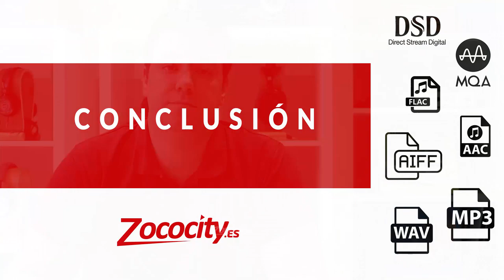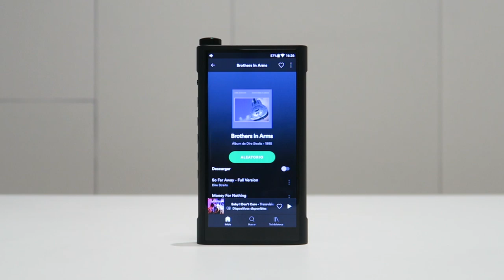Formatos de audio: especificaciones y opinión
El formato es una de las especificaciones siempre presente cuando leemos las características de un reproductor Hi-Res. Para aclarar tus dudas sobre ellos, nuestro experto en sonido Alex, repasa todos los formatos por grupos y te da su sincera opinión sobre su importancia a la hora de escuchar música.

► Comprar Audio portátil en España al mejor precio. Distribuidor oficial